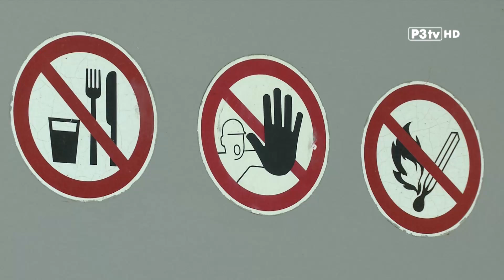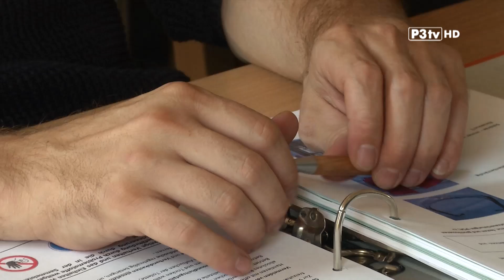GVA Baden rät: Die richtige Entsorgung von Problemstoffen schont Umwelt und Natur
Batterien, Farben, Spraydose  und Lacke enthalten chemische Inhaltsstoffe, welche eine Gefahr für die Umwelt darstellen. In den Sammelzentren des Abfallverbandes Baden werden diese Problemstoffe getrennt gesammelt. Geschulte Mitarbeiter und Mitarbeiterinnen lagern und trennen diese, bevor sie dem Recycling zugeführt werden.
Die unsachgemäße Entsorgung von Elektrogeräten oder Lithium-Ionen Akkus/Batterien kann manchmal sogar gefährlich sein und ist eine Verschwendung von wertvollen Rohstoffen. Um dieses Wissen auch an andere weiterzugeben, hält der Abfallverband Baden regelmäßig Vorträge an Schulen und für Erwachsene.